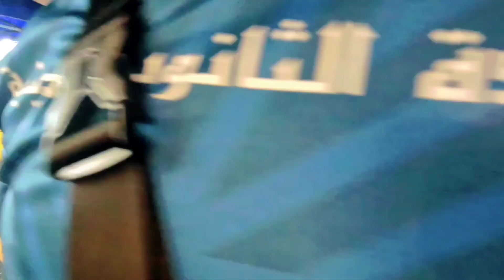Aiskrim Kelapa sedap di Wakaf Che Yeh Kelantan